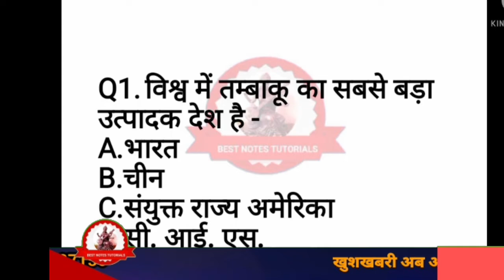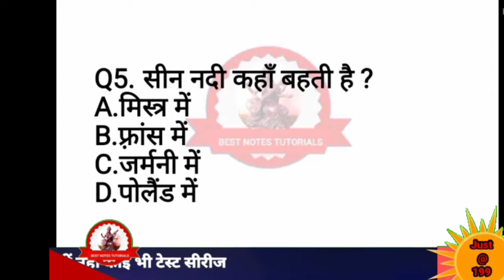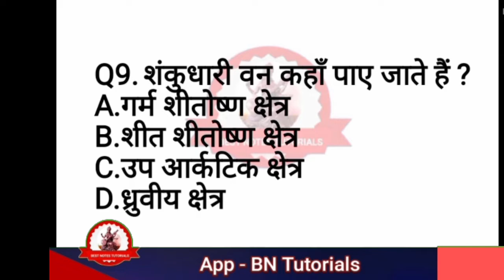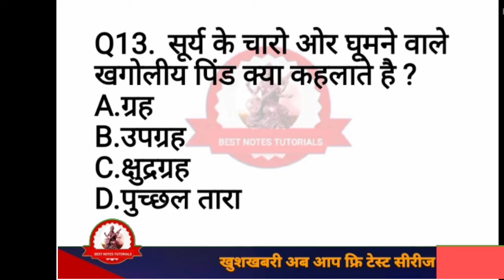Geography MCQ question and answer for Competitive exams//Mcq on Indian geography//ukpsc_exam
Geography MCQ question and answer for Competitive exams
Geography MCQ question and answer for Competitive examsGeography Mcqs series-1|Indian Geography|UK Geography ‎@BEST NOTES TUTORIALS

Ukpcs Exam qualifyकौनसी किताबें पढ़ी?UKPSC के लिए महत्वपूर्ण Books
Patwari Lekhpal uttarakhand exam
Which is the Best book for UKPSC Patwari & Lekhpal

UKPSC Patwari & Lekhpal Syllabus 2022 क्या है?

सिलेबस के आधार पर सभी किताबों की लिस्ट ऊपर दी गई है,
सभी किताबें UKPSC Patwari, Lekhpal के लिए बहुत ही उपयोगी हैं, अगर आप UKPSC Patwari, Lekhpal की तैयारी कर रहे हैं, तो यह किताबें अवश्य खरीद लें इससे आपकी तैयारी बहुत बेहतर हो जाएगी!
arihant lekhpal book pdf

up lekhpal book list

best book for up lekhpal

lekhpal book arihant

up lekhpal books

best book for up lekhpal 2022

best book for up lekhpal in english

up lekhpal books in english

How to download pdf of UKPSC Patwari Syllabus ?

Is there negative marking in UKPSC Patwari/Lekhpal exam?
Adop ukpsc patwari Lekhpal books
Arihant Uttarakhand Rajaswa Up-nirikshak Patwari Avum Lekhpal Bharti Pariksha

Uttarakhand Samuh 'G' Pariksha (Patwari & Lekhpal) UKSSSC 2021 (Set of 4 Books

UKSSSC Lekhpal Preparation Book 2022 - Hindi Medium
UKPSC Patwari/Lekhpal Recruitment 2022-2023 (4 Books  UKPSC-Patwari-Lekhpal-Recr...
It consists of 4 booklets: 1.General Intelligence 2.Samanya Hindi 3.Uttarakhand G.K 4.General Studies : History, Geography, Political Science, Economics, ...
UKPSC Patwari/Lekhpal (Hindi Medium) Bharti 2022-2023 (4
Geography best book for UKPSC Patwari & Lekhpal
20-Oct-2022 — UKPSC Patwari, Lekhpal History#ukpsc_exam

उत्तराखंड -